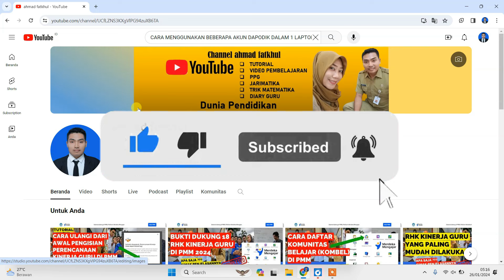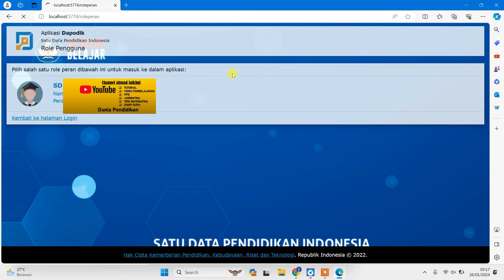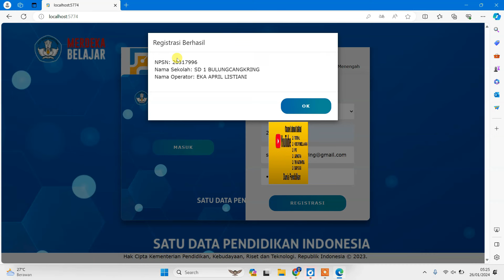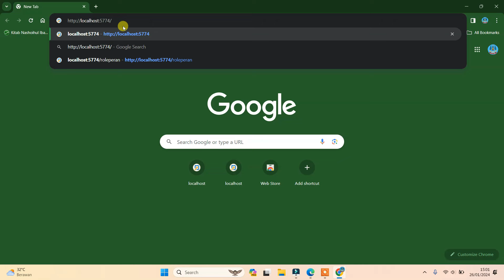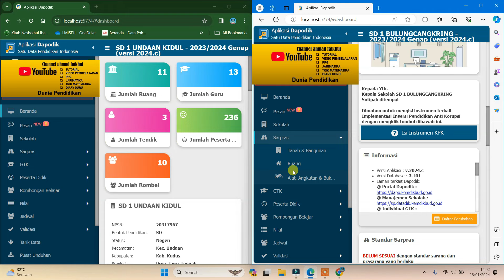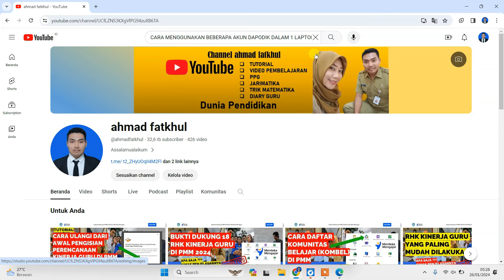CARA MENGGUNAKAN BEBERAPA AKUN DAPODIK SEKOLAH DALAM 1 LAPTOP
kali ini saya akan membagikan video tutorial menggunakan beberapa akun dapodik sekolah dalam 1 laptop